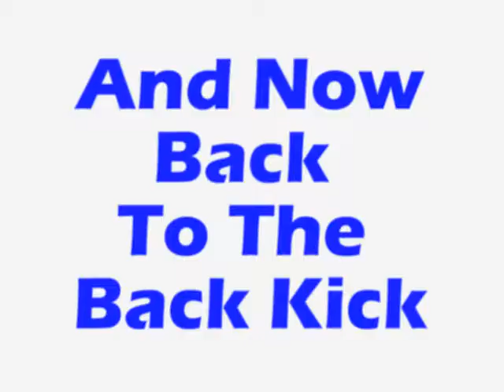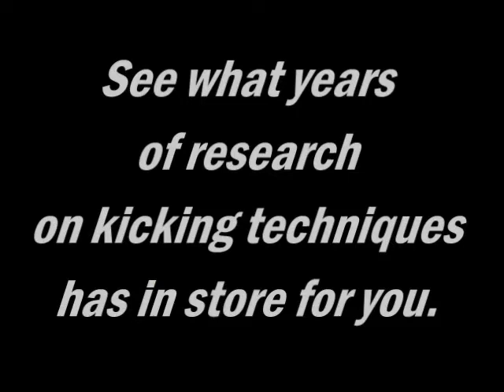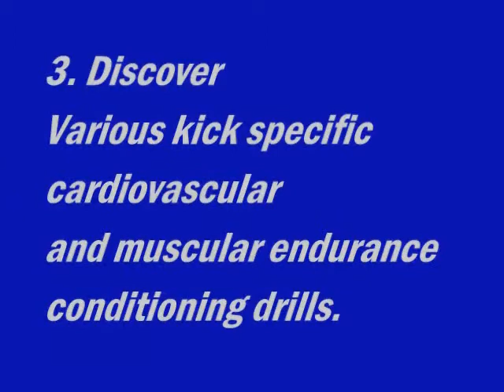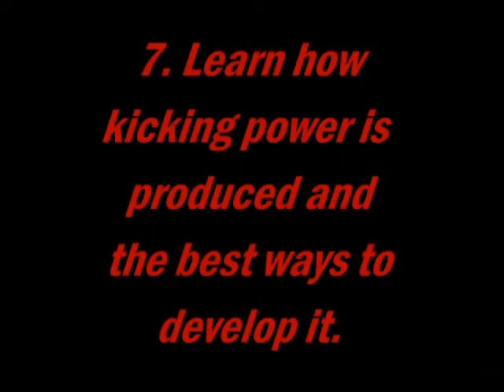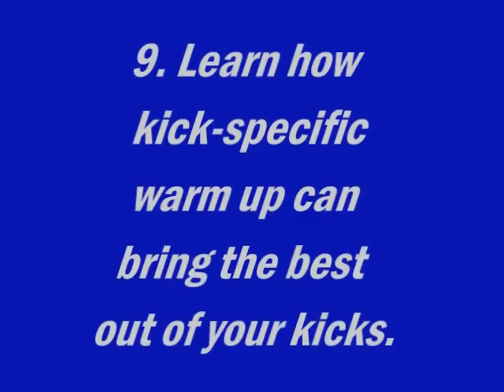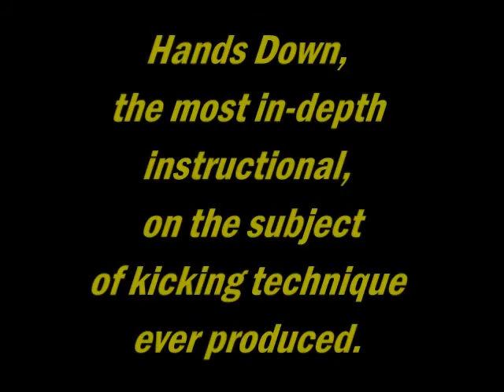Spinning Back Kick Olympic TaeKwonDo Reservse Side Kick Karate Martial Arts Kickboxing